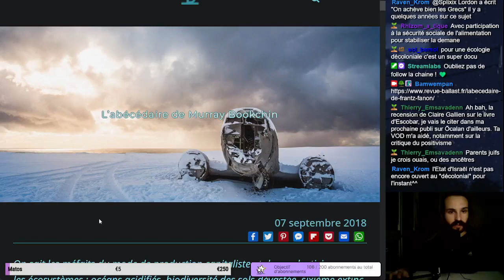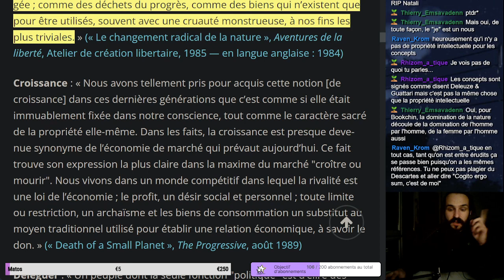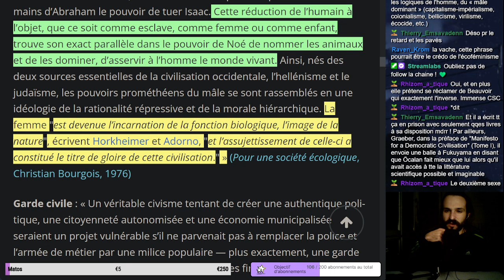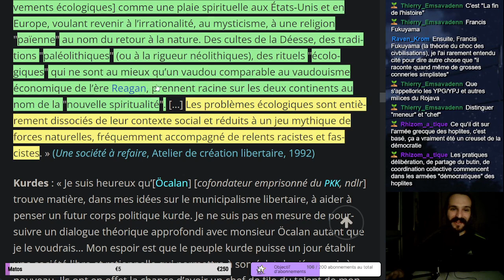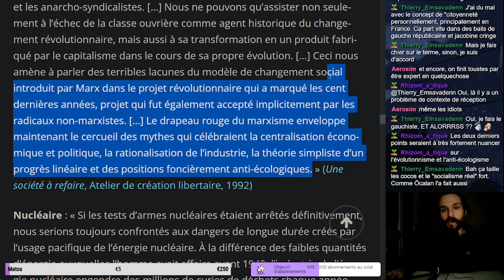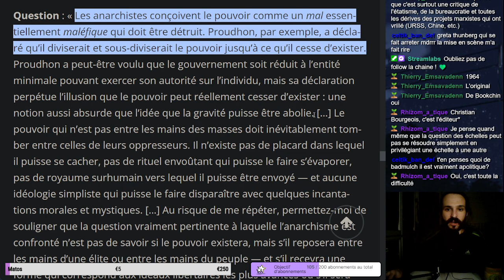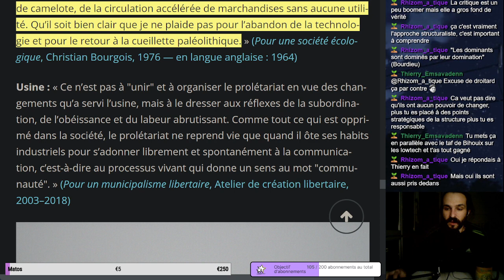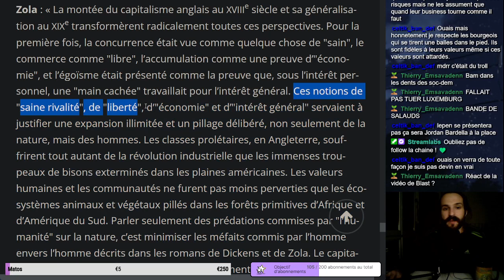(Lecture) L’abécédaire de Murray Bookchin - Ballast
Lecture d'un article de Ballast

Abécédaire de Murray Bookchin sur l'ensemble de son œuvre. Quel personnage extraordinaire !

Bonne VOD